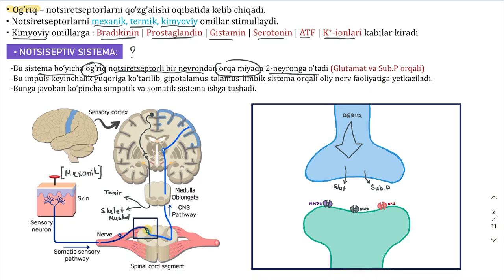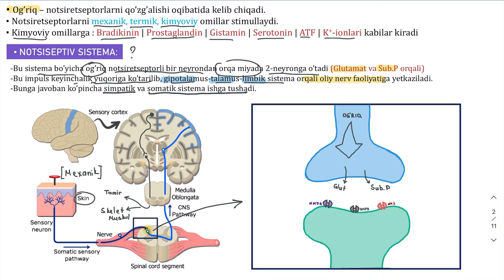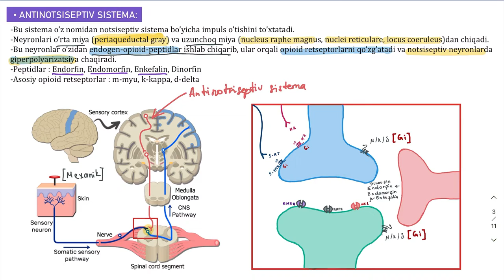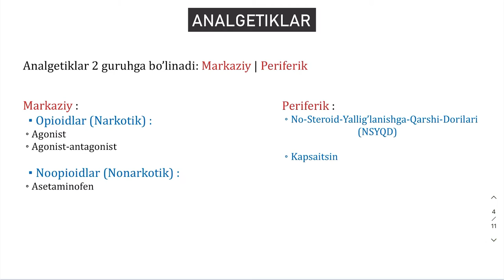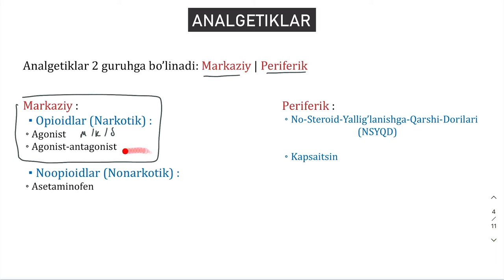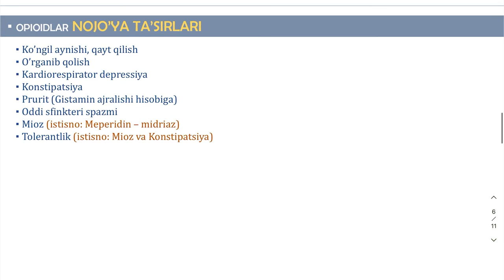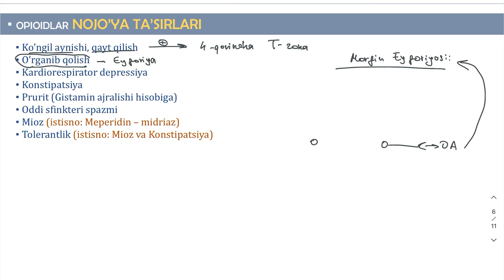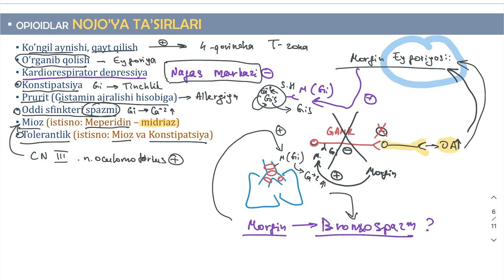ɴᴇᴠʀᴏʟᴏɢɪᴋ sɪsᴛᴇᴍᴀ | ᴏᴘɪᴏɪᴅ ᴀɴᴀʟɢᴇᴛɪᴋʟᴀʀ